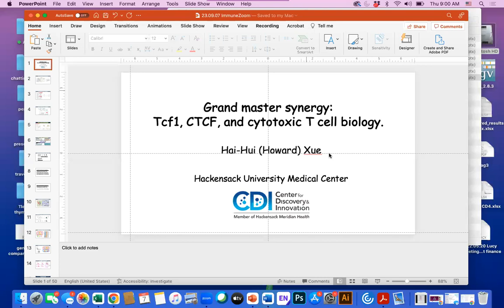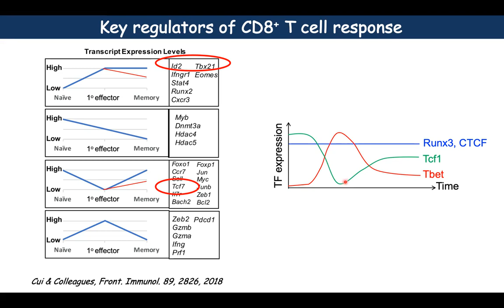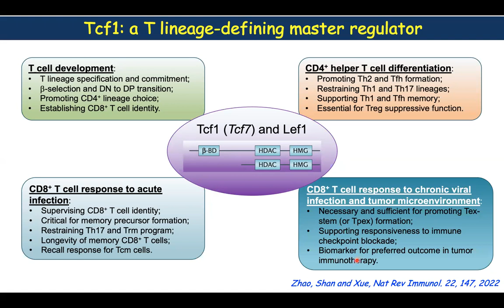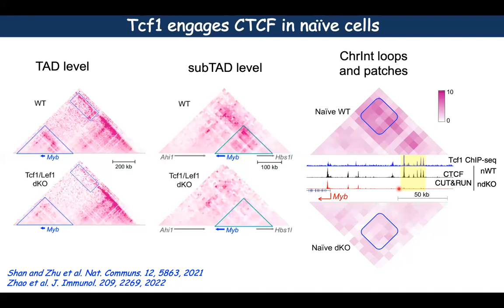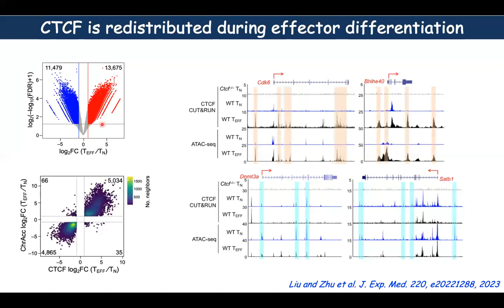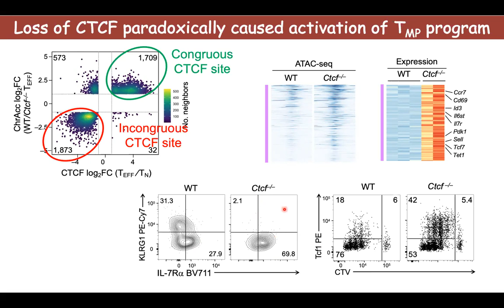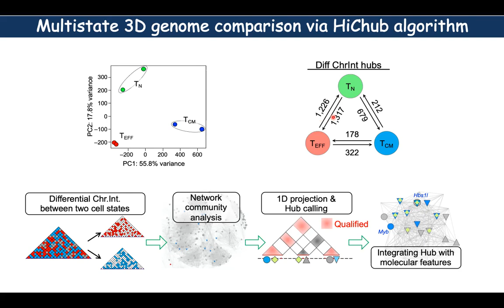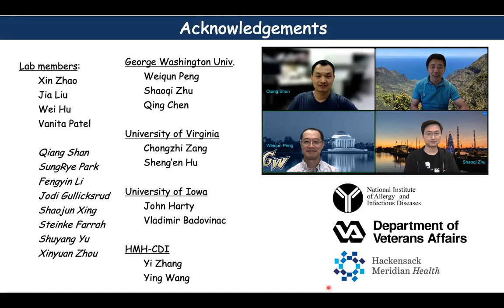3D genome reorganization underlies cytotoxic T cell differentiation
3D genome reorganization underlies cytotoxic T cell differentiation by Dr. Haihui Xue, Center for Discovery and Innovation, 09/07/2023